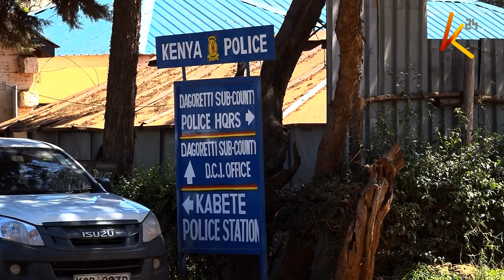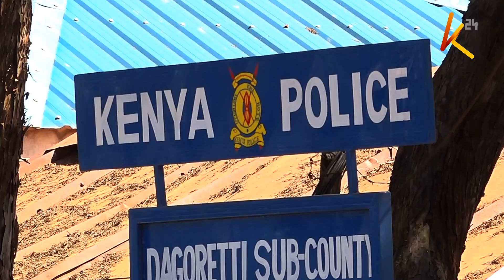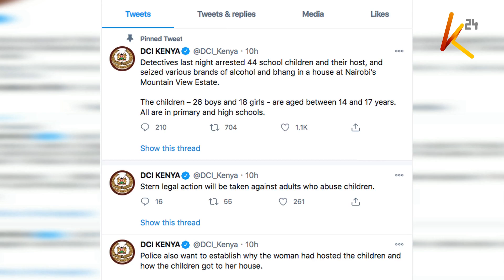Sex, drugs and alcohol: Teenagers found partying in a house in Mountain View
Detectives from the directorate of criminal investigations have arrested a 41-year-old woman Millicent Kithinji who on Saturday night hosted school kids at her house in Mountain view estate, Nairobi. According to the DCI statement, the teenagers, 26 boys and 18 girls, aged between 14 to 17 years were being hosted by the 41-year-old woman.